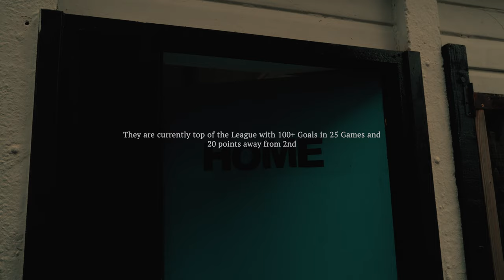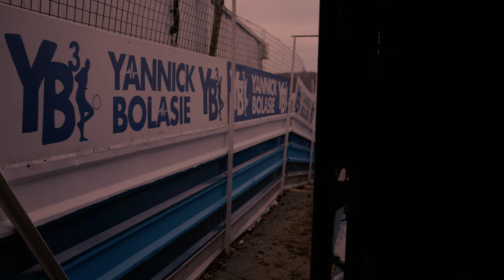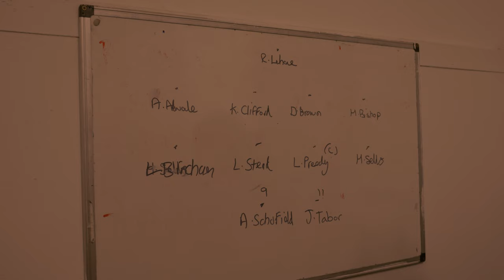100 GOALS in 20 Matches | THE BEST Non-League Football Club : Amersham Town FC (Documentary)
Amersham Town Fc are a step 6 football team based in Amersham, Buckinghamshire England.
They play in the Cherry Red Records Combined Counties Football League, they are currently top of the league with 20+ points clear from second. They have also scored 100+ Goals in 20 matches. I went down to their away match vs Hillingdon Borough FC to see if they are really as good as what the stats shows.

Here's how it went :

Timecodes
0:00 - Intro
1:37 - Warm Up
3:36 - Pre-Match Talk
6:18 - First Half
10:03 - Half Time
11:57 - Second Half
14:24 - Full Time
16:03 - Manager Interview